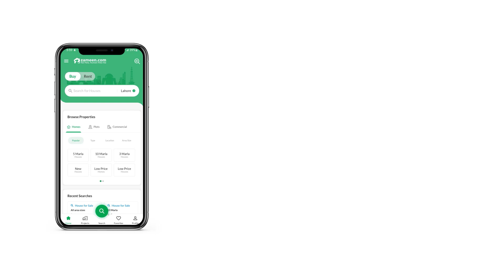3 MARLA HOUSE FOR SALE IN PAK ARAB HOUSING SOCIETY LAHORE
Description
Water supply. Available
Sevrage. Available
Electricity. Available You don't have to search further, as this is the best House that fits your requirements. A comfortable life awaits you with this property for sale, so don't miss out on this opportunity. Your best life awaits you in 3 Marla property that is available right now. The House comes with excellent features with a reasonable Rs. 12,700,000. In Pak Arab Housing Society, you can enjoy some great locational benefits. Don't miss the opportunity of owning your home in Pak Arab Housing Society with options available at affordable prices.

Mosques are one of the places to meet new people, and luckily the House has one nearby.
No longer will you have to miss an update or suffer buffering as the project comprises broadband internet access among many other convenient facilities.
Double-glazed windows in the House adds to the design of the property.
Active security staff is on duty 24/7 to keep residents safe and secure.
One of the distinguishing features of the property is its spacious powder room.
This property gives you all the leverage to personalise your drawing room with the kind of furniture and decor that you like.

After you fill the web form, our representative will get in touch.